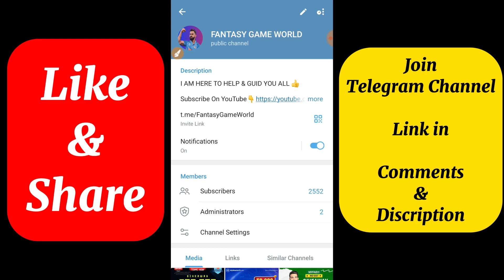PSG vs REN Dream11 Prediction || PSG vs REN Dream11 Team